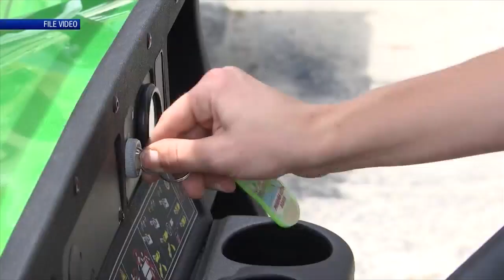PCB Golf Carts